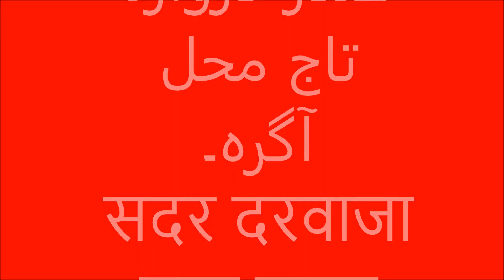Taj Mahal. Sadar darwaza, Agra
is video me taj mahal ka main gate bataya gaya hai.